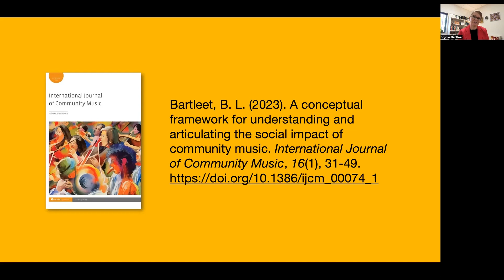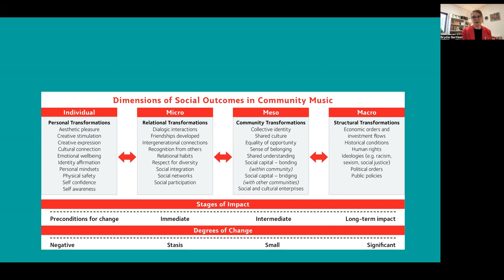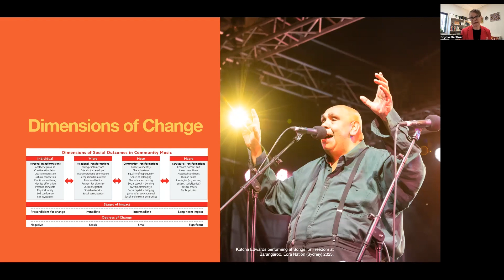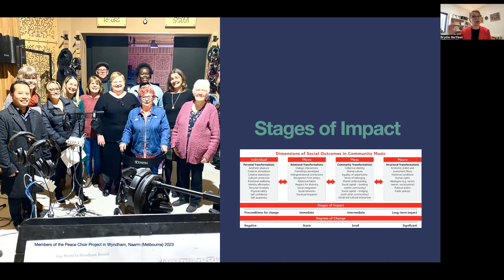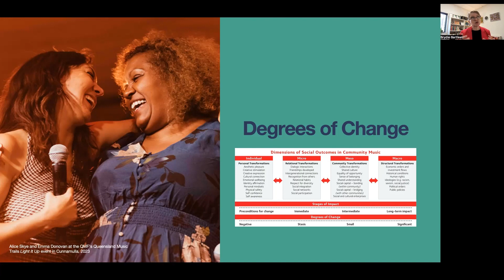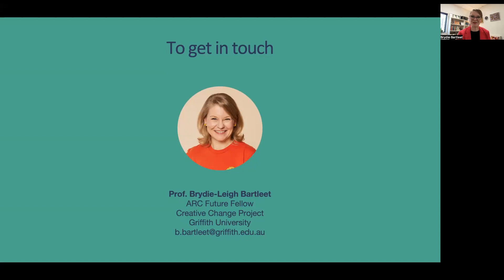Social impact of community music by Brydie Bartleet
by Brydie Bartleet.

In this video Brydie Bartleet talks about her article which outlines a conceptual framework for sharpening how we understand
and articulate the social impact of community music. Frequently community
music programmes speak about bold social impact intentions, especially in areas
relating to social justice, with little explanation about the processes that could
lead to such changes and patchy details about the extent to which those changes
have actually occurred. This is not to say these programmes are not having a positive
social impact in communities. Rather, there is an opportunity for our field to
sharpen how we conceptualize, identify, evaluate and communicate these outcomes.
This article builds on a mounting evidence base of research in our field that documents
the multifarious benefits that come from participating in community music.
However, it takes this research a step further by providing a conceptual framework
for critically thinking through how these positive outcomes can lead to the kinds of
macro, systemic changes needed for social impact to occur. As the field continues
to grow and diversify internationally, against a backdrop of social, cultural and
climate challenges, having ways to understand and articulate community music’s
impact could enhance our practice and research, but also lead to greater influence
in advocacy, policy and cross-sector domains.

Bartleet, B.L., 2023. A conceptual framework for understanding and articulating the social impact of community music. International journal of community music, 16(1), pp.31-49.